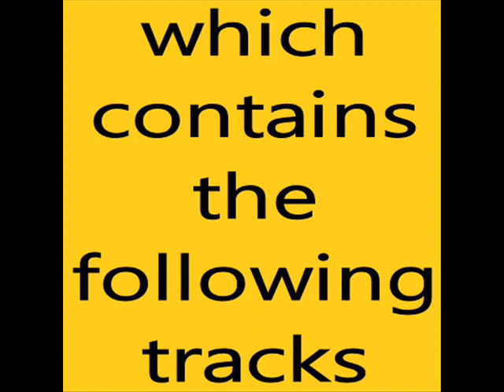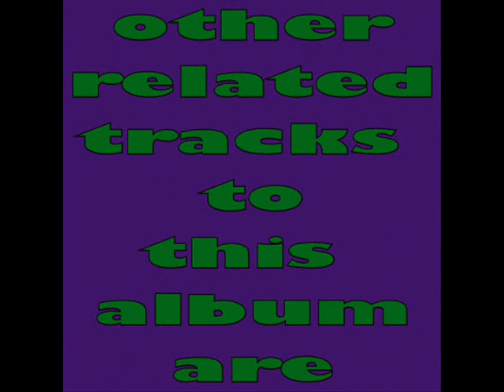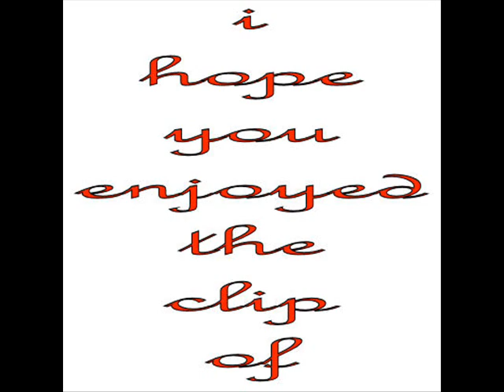status quo another day (heavy traffic).wmv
Another Day
( Rossi / Young )

You never listen when I say
Only need another day
You never listen when I tell you what I tell you
I'm thinking what I'm thinkin'
Need a little time to keep the motor tickin' over now

Gotta find another way
We got a problem cos I don't know what you're thinkin'
You don't care what I'm feelin'
We better work it out or else there's gonna be a showdown now

Why do you do what you do to me?
You got no clue what you do to me
Try to say but you couldn't see
What do come don't come easily

But it comes and it goes and everybody knows
That I don't like it, no I don't like it
And when it flows and when it starts to go
Then I like it, I sure do like it
I hope the day never comes you throw it all away
I only need another day

You never listen when I
I need a little time to keep the motor tickin' over now

I don't believe that we can't agree
But I ain't letting that bother me
I tried to say but you couldn't see
What do come should come easily

Another day, I need another day